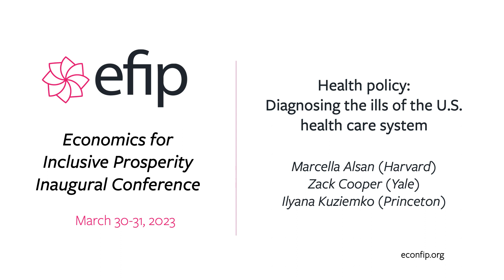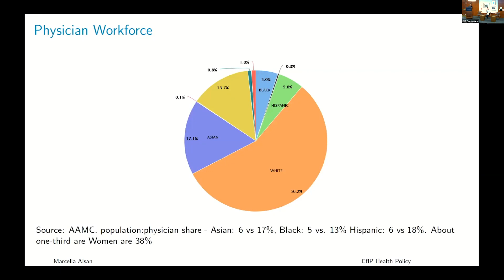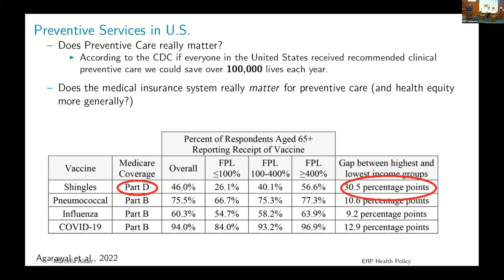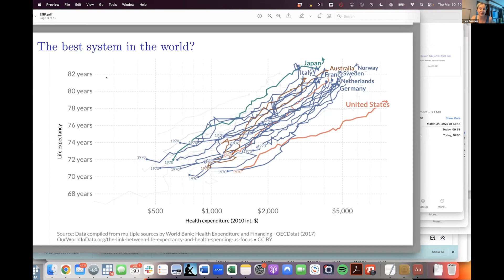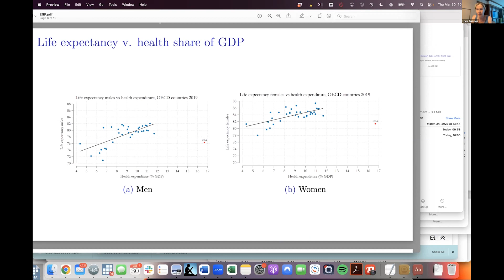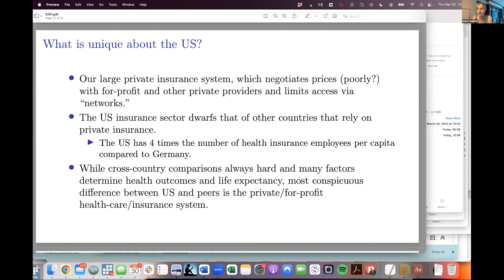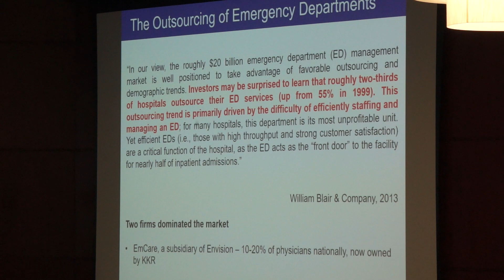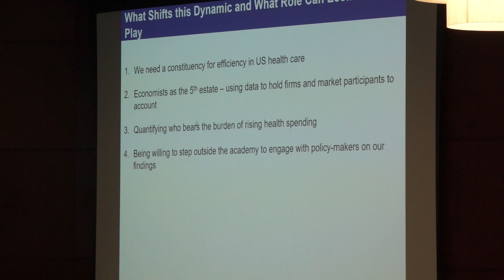EfIP Conference - Health policy: Diagnosing the ills of the U.S. health care system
Economics for Inclusive Prosperity Inaugural Conference

Panelists:
Marcella Alsan (Harvard)
Zack Cooper (Yale)
Ilyana Kuziemko (Princeton)